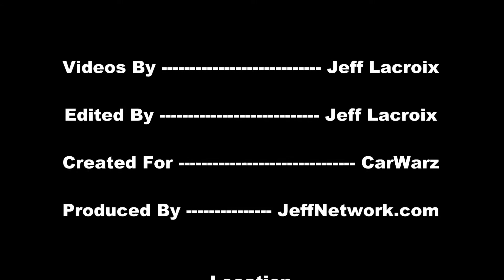1969 Chevy Camaro SS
Coverage from the Woodward Dream Cruise in Michigan Aug, 2012